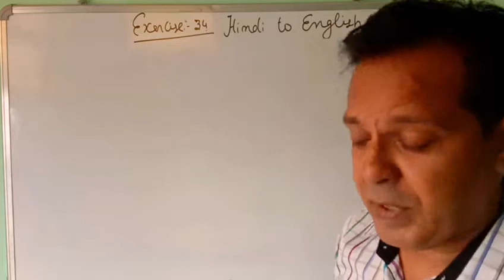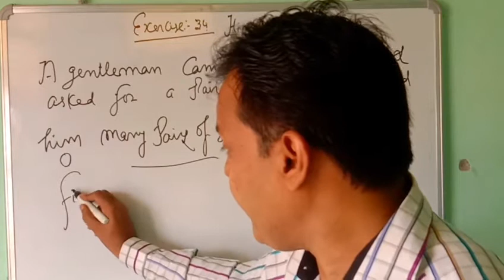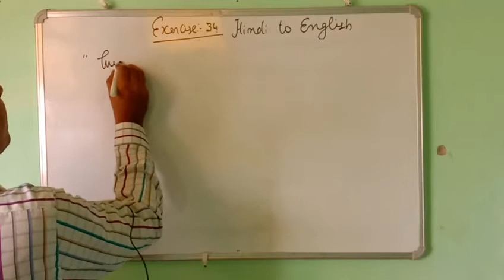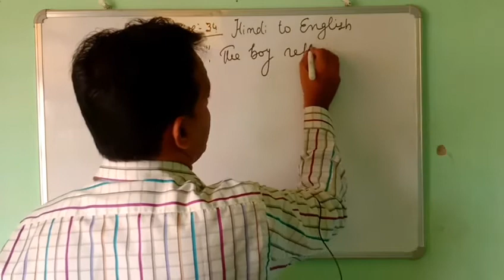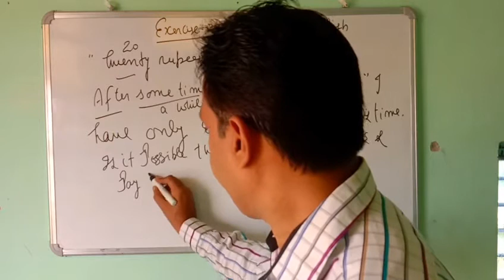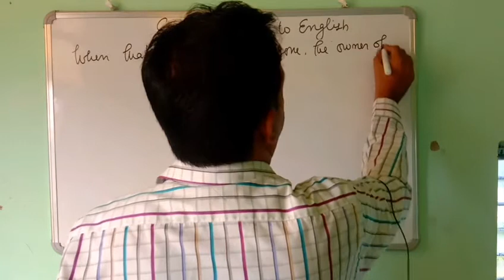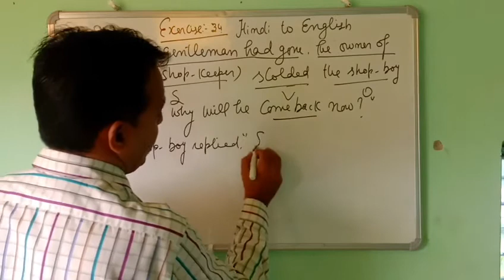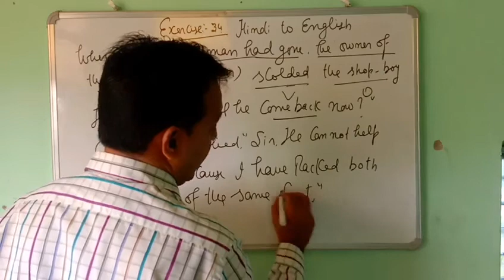Hindi to English Translation, Typical Approach to General English Exercise no 34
Hindi to English Translation of Typical Approach to General English for 11 n 12,U.P.Board
In this Video, I have tried to translate exercise from Hindi to English.
Synthesis/Compound Sentence
In this video I have tried to give you most important rules of synthesis.
Tenses
tense chart
english tenses
past tenses
past tenses in english grammar
future tense
future tenses in english grammar
future tense in english, future tense examples
English grammar
English grammar basics
synthesis
simple sentence
complex sentence
compound sentence
english grammar Upboard